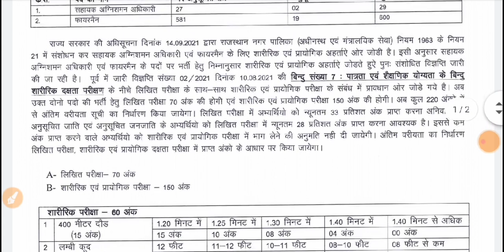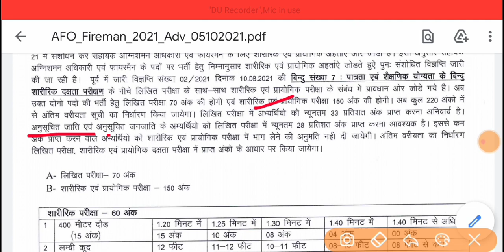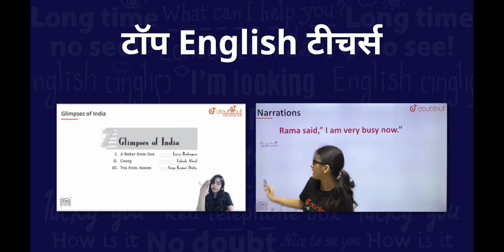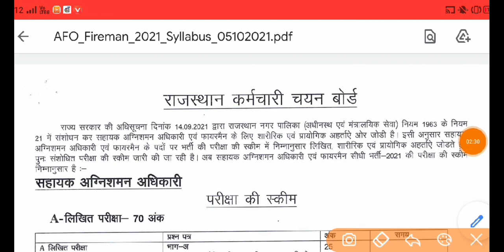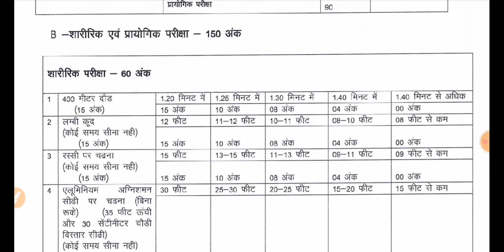RSMSSB UPDATE | राजस्थान कर्मचारी चयन बोर्ड ने 2 प्रेस नोट जारी किया महत्वपूर्ण जल्दी देखें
1) Bas apne Doubt ki photo kheecho
2) Sawal ko crop karo
3) Turant Video solution pao

4 crore se jaada bachee karte hai Doubtnut App ka istemaal